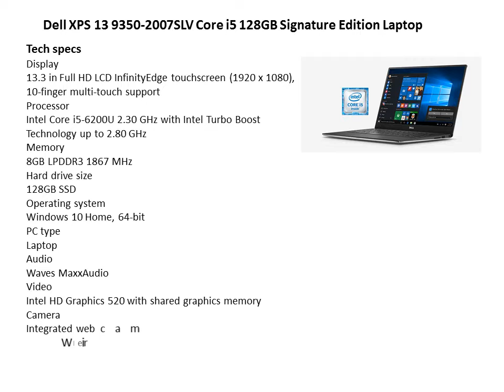Save 100$ Dell XPS 13 9350 2007SLV Core i5 128GB Signature Edition Laptop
to view more details